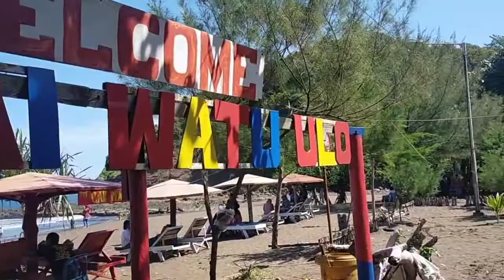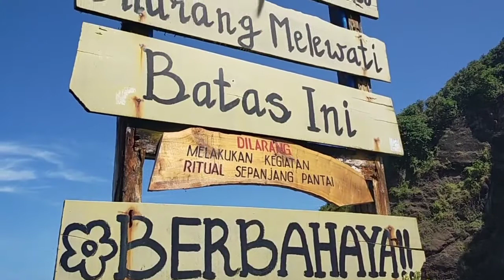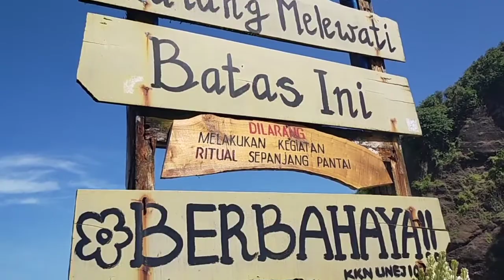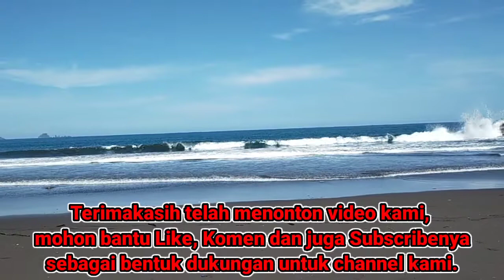Watu Ulo | Keindahan Pantai Watu Ulo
Pantai Watu Ulo yang berada di Kabupaten Jember daerah selatan ini memang memberikan pemandangan yang sangat memukau, namun saat kami berkunjung cuaca sangat terik dan suhu udara terasa sangat panas, bahkan pasir di tepi pantai sampai terasa seperti membakar telapak kaki. Namun keindahan Pantai selatan mampu mengobati segalanya. Dilain waktu kami pasti kembali dengan persiapan yang matang.

Sebelumnya kami ingin ucapkan banyak terimakasih bagi teman-teman yang sudah suport channel ini, semoga dilancarkan rejekinya dan segala urusannya dipermudah. Sampai jumpa di Video-video kami selanjutnya.